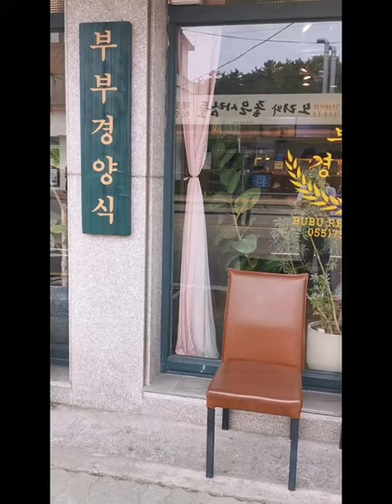레트로와 퓨전의 만남 2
창원(부산,울산) 종합터미널  →진주 시외버스 터미널 →문산 성당 → 점심(부부 경양식) → 카페(시골 하우스) → 저녁(블루코코넛떡볶이)→ 남강, 피크닉(inus, 타임랩스 저녁 7시-9시까지)  → 창원(부산,울산) 종합터미널